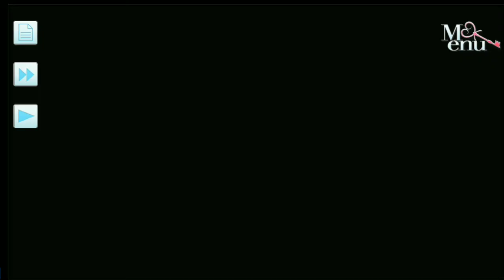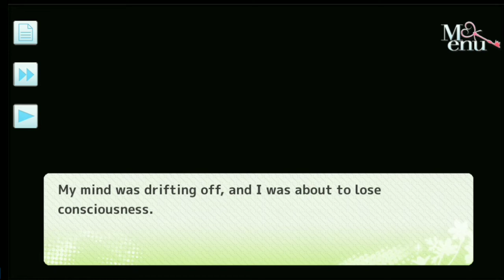He And My Dangerous Life ep1 Chad Storuy visual novel game walkthrough